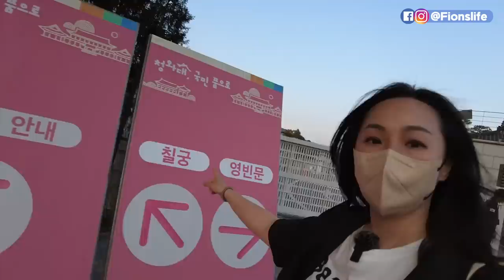Room Tour 韓國總統的家∣青瓦臺的風水究竟是好是壞？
韓國新總統尹錫悅上任之後，把總統辦公室，從青瓦臺給搬出來了。

有很多人認為，他想搬家是因為青瓦臺的風水不好🤣 但其實從高麗時代開始，這一帶被認為是風水寶地。

既然是風水寶地，那為什麼韓國總統們，會不想住這呢？而且不只一位，而是前後有六位總統都想要搬。

帶大家逛逛青瓦臺！

*抱歉影片裡面沒有講得太清楚~~1968年1月21號的暗殺事件是沒有成功的~~朴正熙總統是後來於1979年10月26日去世的。

**本片是2022年5月16號拍攝。而從2022年5月26號開始，青瓦臺本館以及官邸內部，也開放給民眾參觀。

***有青瓦台及青瓦臺兩種寫法。影片裡皆使用青瓦台。

▶️ 首爾市中心的黃金金礦，為何不開採而直接舖上水泥？🏢首爾公寓的三個祕密

▶️ 漢南洞︰GD的新家也在這！韓國藝人最愛在這置產！為什麼UN Village這麼受歡迎？🏡

00:00 開場
01:29 青瓦臺以前是風水寶地
03:32 綠地園、與民館
04:30 春秋館
05:15 青瓦臺地圖全貌
05:31 朴正熙被暗殺事件
06:03 常春齋
07:32 總統官邸
08:42 迎賓館
09:53 七宮
11:12 青瓦臺的改變
11:59 歷任韓國總統逐漸開放青瓦臺
13:59 為什麼總統都想搬家？
14:41 為什麼尹錫悅可以搬走青瓦臺？